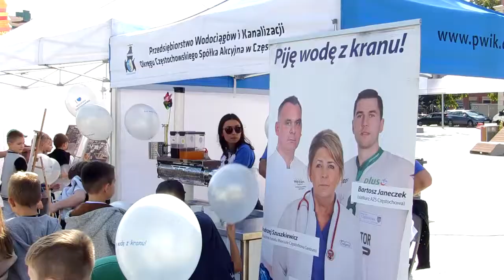Dzień Wody z Wodociągami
Z okazji Światowego Dnia Wody częstochowskie Przedsiębiorstwo Wodociągów i Kanalizacji przygotowało dla mieszkańców sporo atrakcji. Nie w siedzibie spółki przy ul. Jaskrowskiej, a na Pl. Biegańskiego można było zgłębić swoją wiedzę na temat wody.